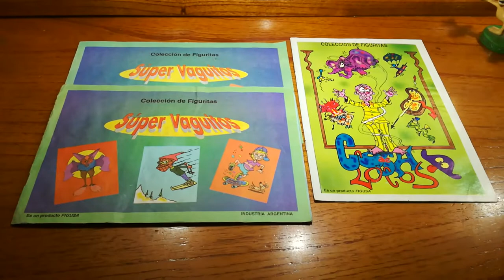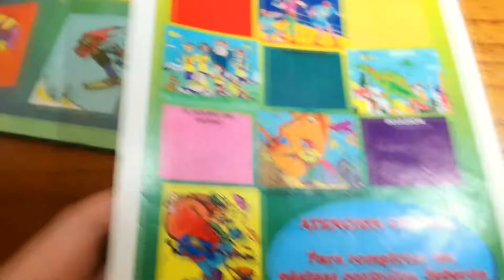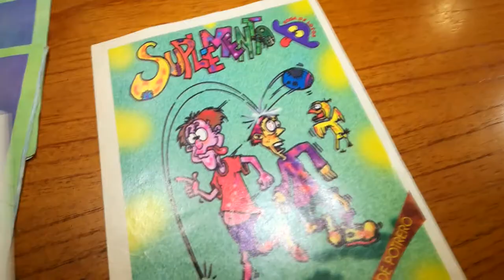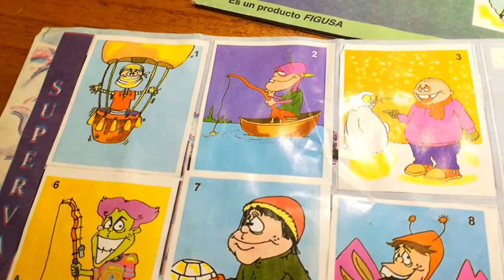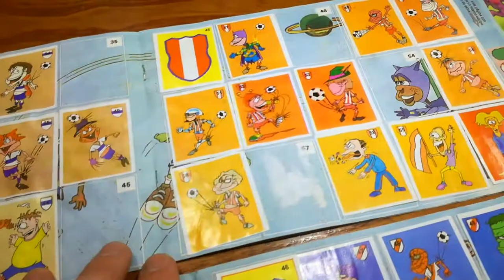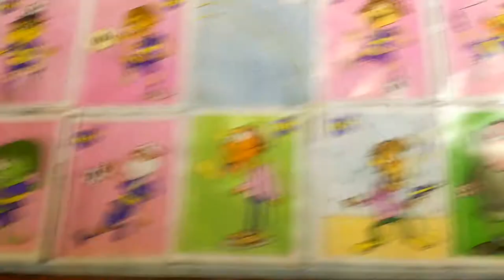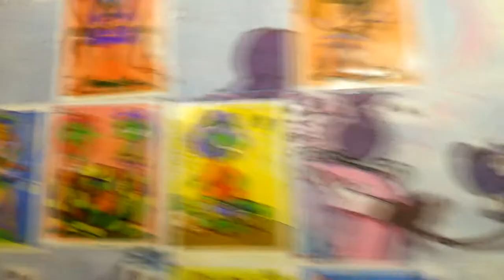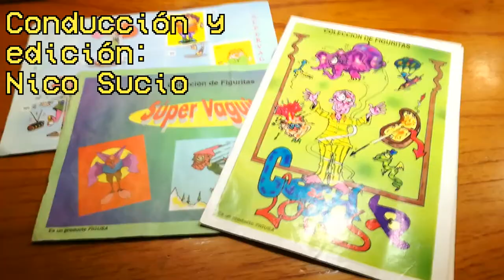Super Vaguitos y Cosa de Locos; clásicos álbumes bizarros de FIGUSA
En esta ocasión repasamos uno de los álbumes mas queridos acá en Adersid, estamos hablanod del gran Super Vaguitos. Y de paso chusmeamos el "cosa de locos", de la misma empresa e ilustrador, aunque con muy pocas figuritas.